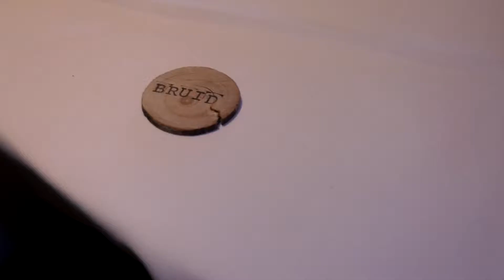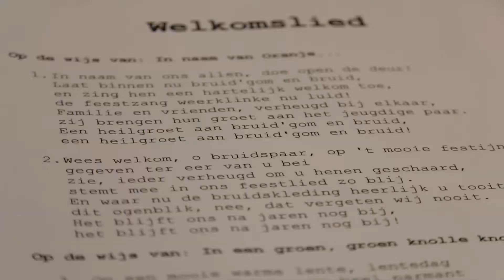Henk & Marije - Trouwclip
Dé trouwclip van Henk en Marije. Twee liefdevolle families die samenkomen vanwege dit kersverse bruidspaar. De beeldregistratie van de bruiloft kon dan ook echt niet meer mis!

Meer informatie over het werk van de MovieBrothers vind je op